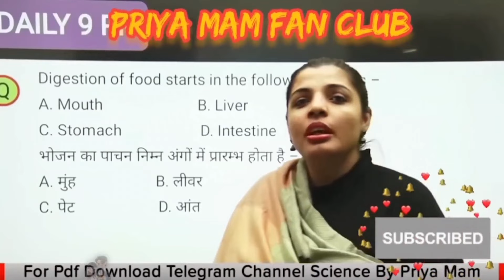Papa ki Pari 😜 Papa ki pari Scooty Se udi 😂 Papa ki Pari nikli scooty leke | Part 1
dosto pariyon ki harkat dekh pakka aap apni hansi ko control hi nahi kar payenge, es liye yar app es video ko last tak jarur dekhna, Pakka aapko kafi maja aane wala hai….
dosto pariyon ki harkat dekh pakka aap bhi apni hansi ko control nahi kar payenge, es liye yar app es video ko last tak jarur dekhna, Pakka aapko kafi maja aane wala hai….

papa ki pari, papa ki pariyan, majakiya comedy video, top new comedy video, top 10 comedy short video,
hindi funny animals, best funny moments video, new funny short video,
majedar comedy short video, very special trending funny comedy video 2023, animals ke funny karname, hansi funny video, funny animal videos try not to laugh in hindi, trending viral comedy short video,
Query Solved:-
papaki pari,
papa ki pari reels,
papa ki pari short

- This video have no negetive impact on the original work (it would actually be positive for them)
- it is not transformation in nature
- I only use a bits and pieces of video to get the point Across where necessary.